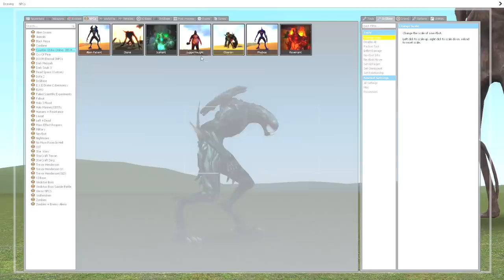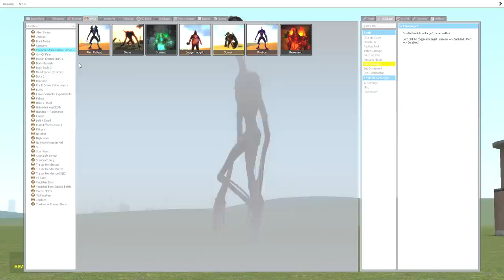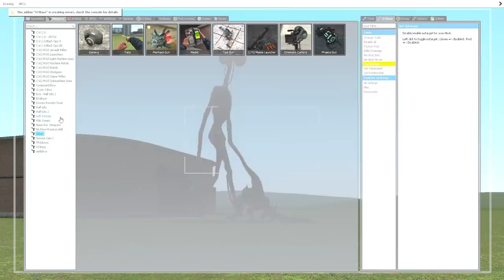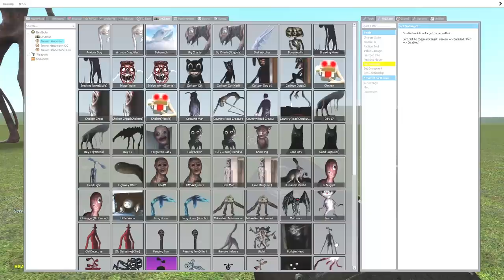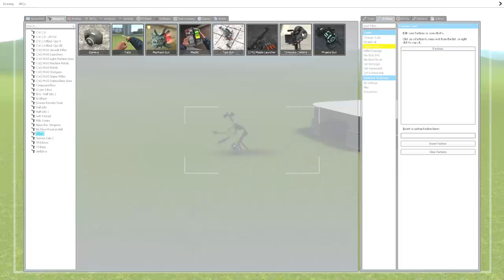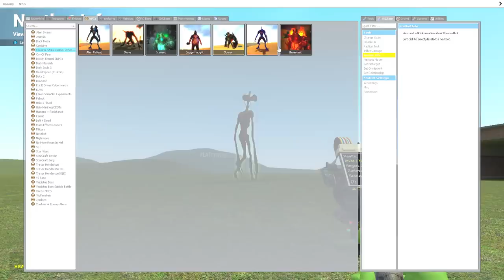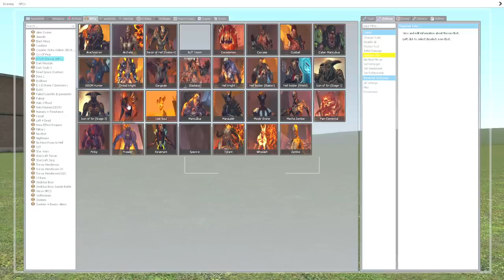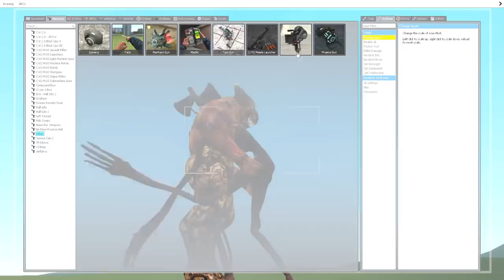Camera Ghi Hình Quái Vật Đầu Loa Xuất Hiện - Thử Thách Tiêu Diệt SCP 6789 Siren Head - Part 69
Hello Guy !

🔰 Chào mừng các bạn đến với kênh PenTV Gaming . Chúng Tôi Sản Xuất Những Video Về Quái Vật Đầu Loa Hay Còn Gọi Là SCP 6789 Tên Tiếng Anh Là Siren Head. Những Bộ Phim Ngắn Và Những Trò Chơi Với Sự Xuất Hiện Của Những Con Quái Vật Khổng Lồ.
Nếu các bạn thích quái vật khổng lồ và Siren Head các bạn sẽ yêu thích kênh PenTV Gaming
Hãy ủng hộ chúng tôi và đừng quên thích và đăng ký cho những con quái vật khổng lồ và siren head
Cám ơn vì tất cả!